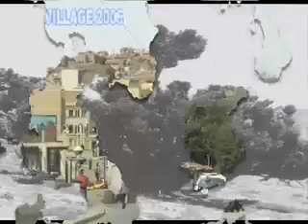/ ⴰⵥⴰⵡⴰⵏ ⴰⵎⴰⵣⵉⵖ/Amazigh Music / أغنية أمازيغية رائعة